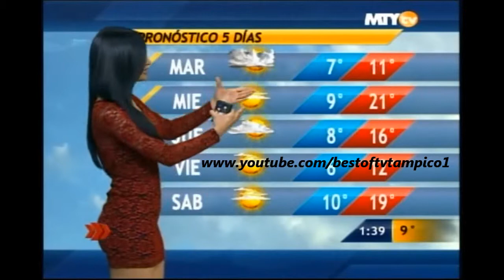Naile Lopez 312